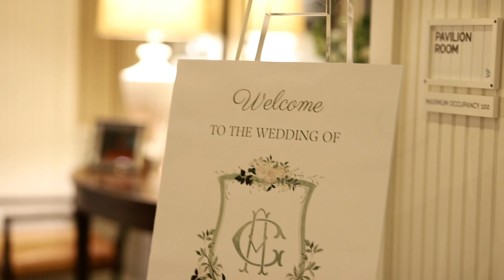Wedding Video ; Betty Who - Love You Always Forever